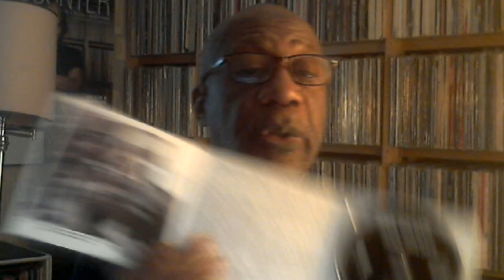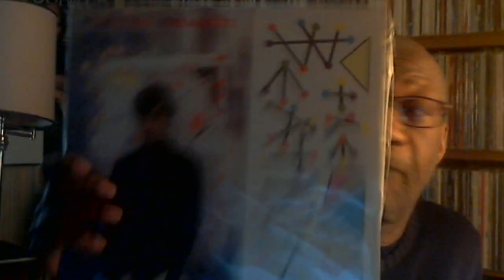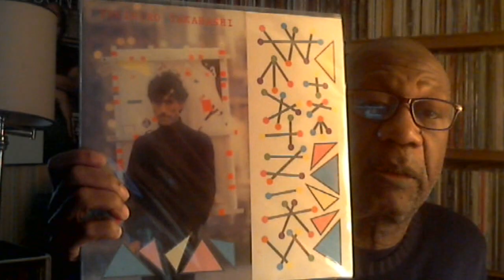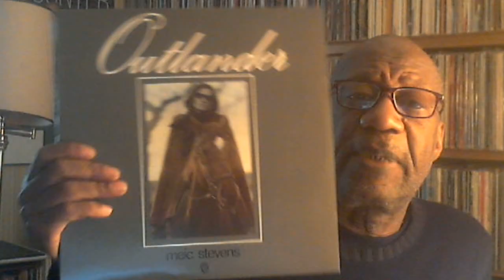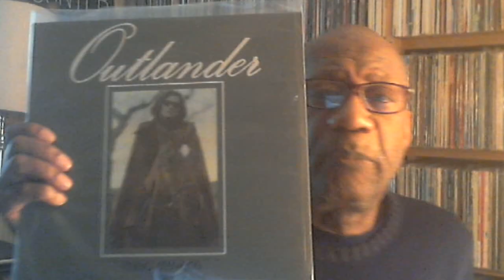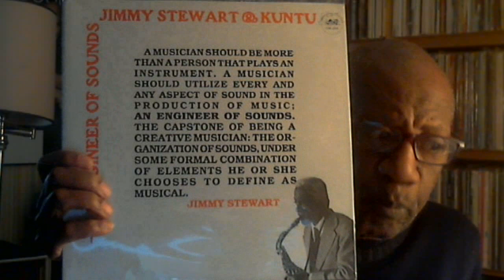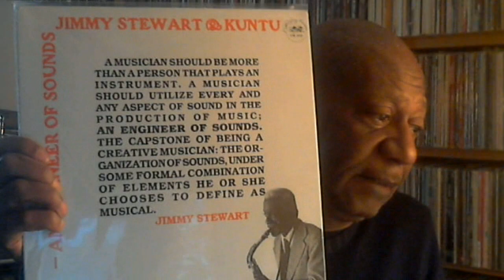Tuesday January 17, 2023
Music shown:
Harry Hosono & The Yellow Magic Band - Paraiso
The Beatniks
Bill Nelson - Chimera
Maps - Colours Reflect Time Loss
Meic Stevens - Outlander
Jimmy Stewart & Kuntu
Elton Dean Quartet - On Italian Roads
Elton Dean, Steve Miller, Pip Pyle - Home Brewed